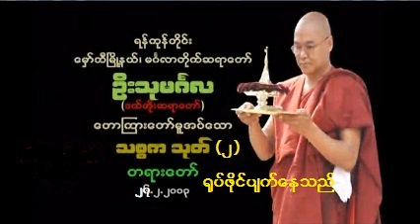သစၥကသုတ္(၂) တရားေတာ္ 20130227 (အသံေတာ္သာ-ရုပ္ဖိုင္ပ်က္ေနသည္) ဦးသုမဂၤလ (ဒယ္အုိးဆရာေတာ္)